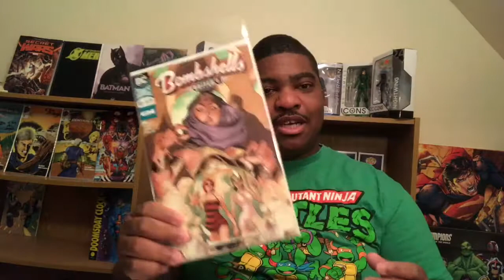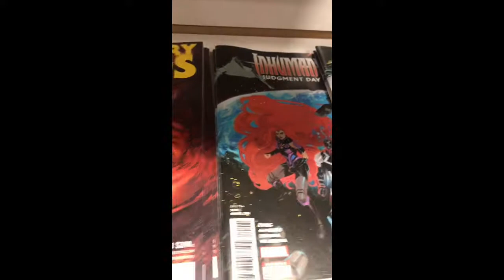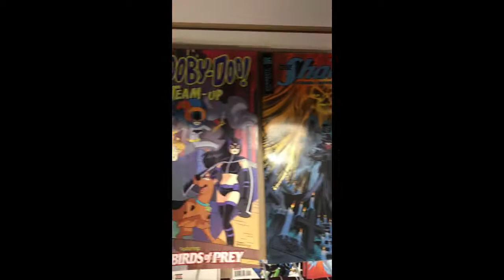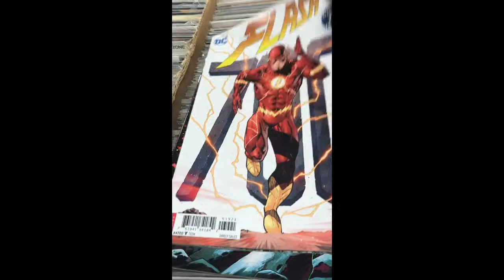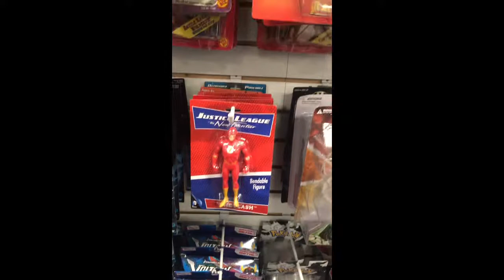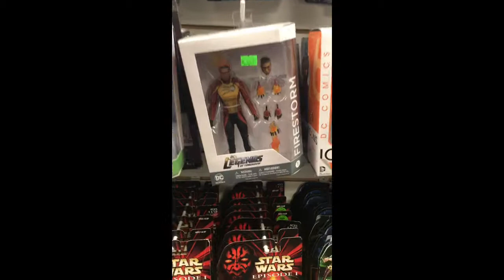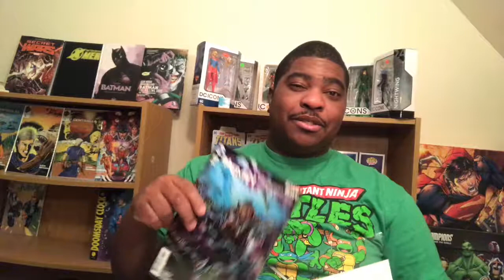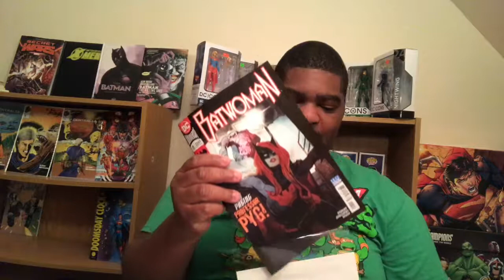Kev's Weekly Pull part 23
Kev's weekly pull Rant Of Black Lightning